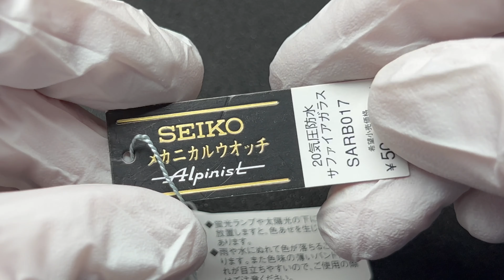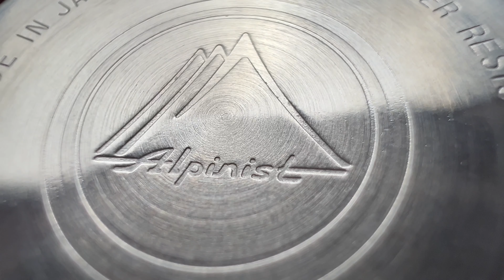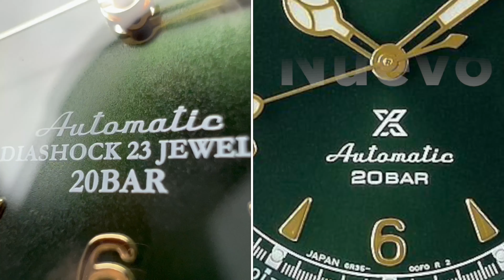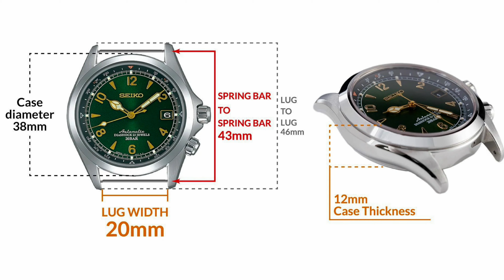🏔️SEIKO ALPINIST 🏔️SARB017. REVISIÓN EN ESPAÑOL🇪🇸. REVIEW AND UNBOXING.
¿TE GUSTAN LOS RELOJES? SUBSCRIBETE‼️⬆️⬆️

EN ESTE VIDEO OS TRAIGO LA REVISIÓN COMPLETA DE ESTE MAGNÍFICO RELOJ,MUY APRECIADO POR LOS COLECCIONISTAS, QUE VA AUMENTANDO SUY PRECIO EN EL MERCADO DE SEGUNDA MANO POR ESTAR YA FUERA DE PRODUCCIÓN Y TENER UN DISEÑO MUCHO MÁS ATRACTIVOS QUE LA NUEVA SERIE.

 @Los Relojes de Sergio
 @El Relojero Aficionado
 @Todo Reloj con Fernando
 @El Relojero
 @Club de Relojes
 @Charlie y sus Relojes
 @Nicols TV Relojes, Joyas, Diamantes y Gemas
 @El Canal de los Relojes
 @Relojes Mecánicos
 @Tiempo de Relojes ​